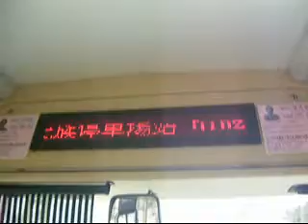Chiayi BRT ATIS LED Display Unit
Chiayi BRT ATIS LED display unit, but  the English message is strange.